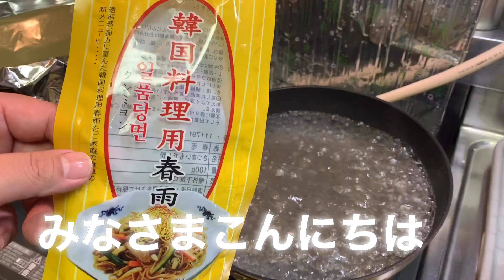【韓国料理】ナクチポックン作って食べる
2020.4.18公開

今日は、自宅で作る【ナクチポックン】

韓国調味料、ヤンニョンを作って、

韓国料理にトライ！

金曜日の晩にのんびり食べるゆるい動画

お暇潰しにどおぞ🦍

eatkingkongです🦍

いただけると、励みなります🙆‍♀️🦍

ではまた次の動画でお会いしましょう👋🦍